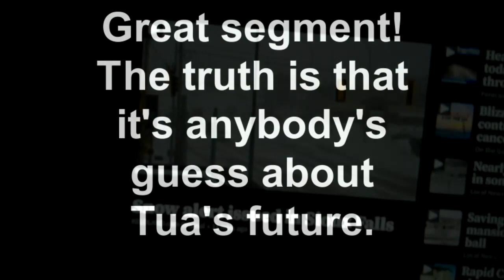Feb. 22, 2023 ESPN segment on QB1: Tua Tagovailoa!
Thank you, ESPN, for covering the most wonderful quarterback in the NFL!  I can't wait to watch him dominate the 2023 season!